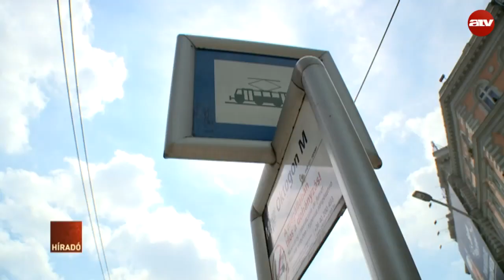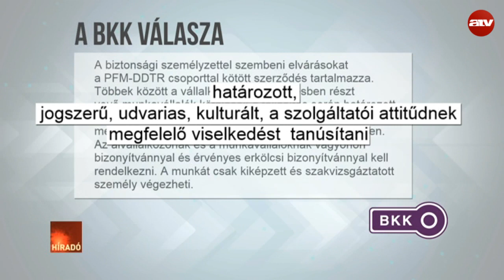Súlyosan bántalmaztak egy utast a BKK biztonsági őrei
Összevert egy férfit a BKK biztonsági őre a budapesti 4-es, 6-os villamoson. Egyetlen utas sem lépett közbe, de valaki telefonnal rögzítette a bántalmazást. Azóta eljárás indult a biztonsági őr és a megvert utas ellen is.